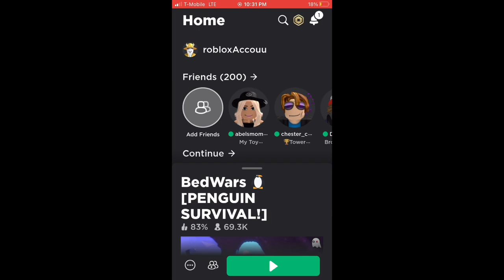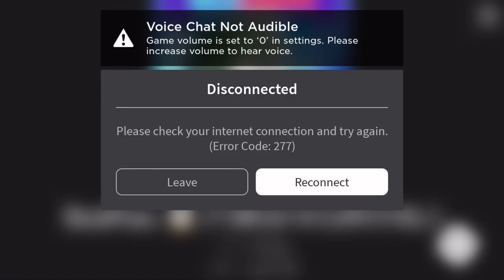I got banned in roblox bedwars